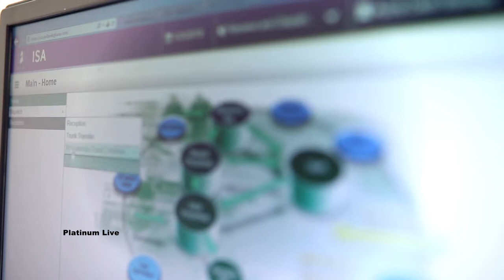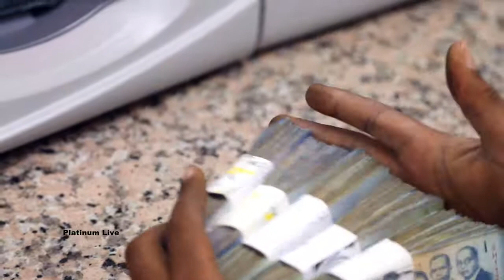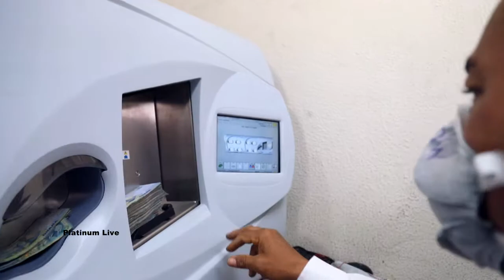UNIBANK CASH MANAGEMENT SYSTEM DOCUMENTARY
This is a documentary piece on Cash Management System at uniBank Ghana Limited. A video produced by Platinum Live Multimedia and directed by Enoch Jerry Akuoko in 2018